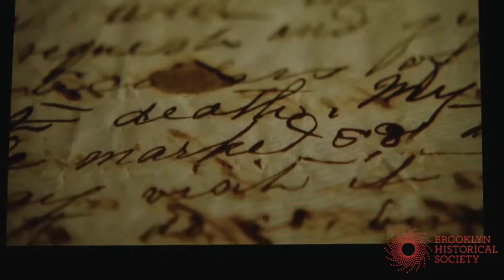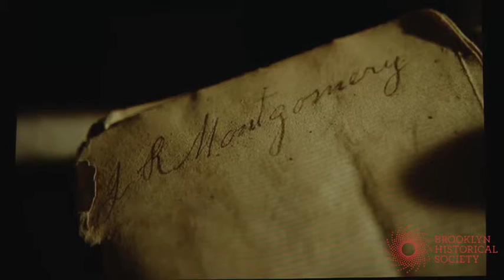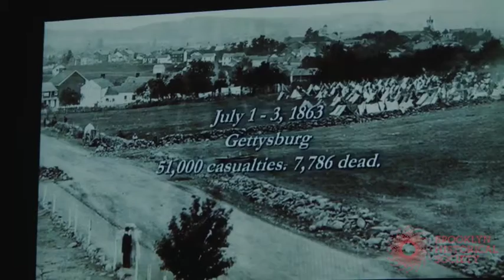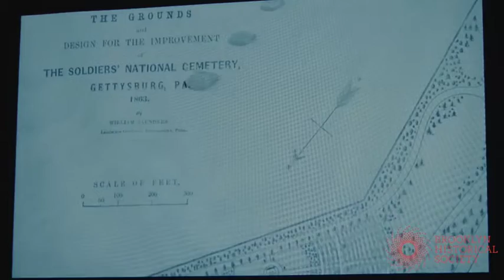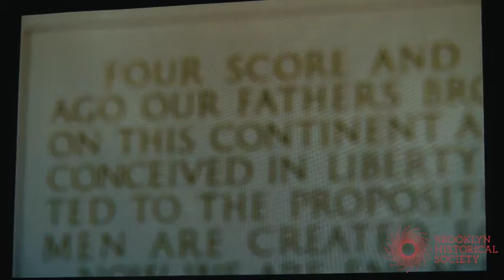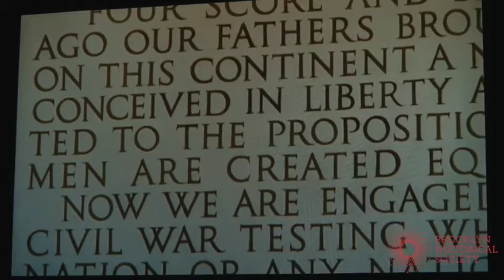Drew Gilpin Faust on the Civil War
Drew Gilpin Faust, the 28th president of Harvard University and the Lincoln Professor of History in Harvard's Faculty of Arts and Sciences, discuss her monumental book, "This Republic of Suffering: Death and the American Civil War," with Emmy Award-winning documentary filmmaker Ric Burns.